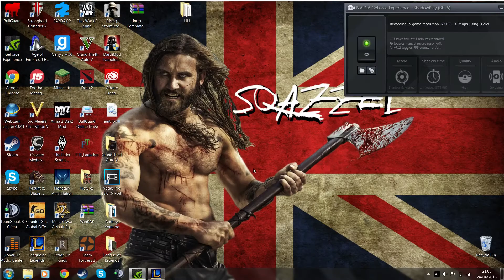Sqazzel Plays League of Legends #1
Sqazzel Plays League of Legends #1.       League of Legends 5v5 non Ranked. This was a nice and fun game were both teams played well in team battles with quite intense moments.